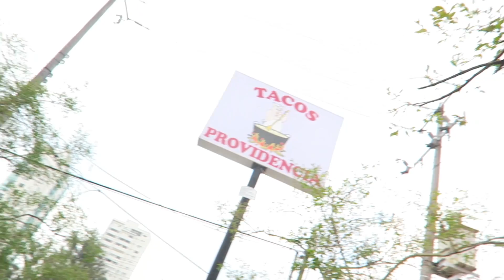His FIRST Soccer Game in Guadalajara!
We are in Guadalajara Mexico and head to a soccer game. Aiden enjoys it and I hope you enjoy this video as well. Soccer game start at 4:39

We eat great food during our visit in Guadalajara and meet the Mayor when we are out eating tortas, Enrique Alfaro Ramírez.